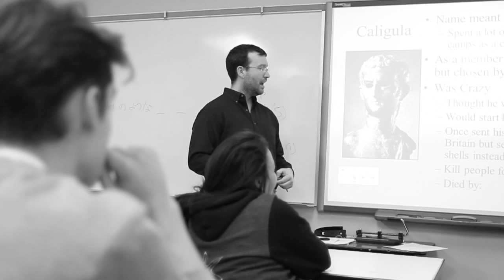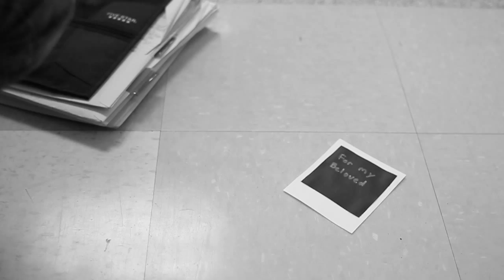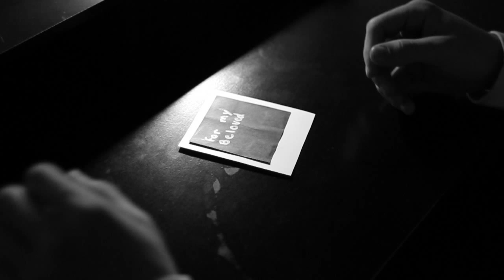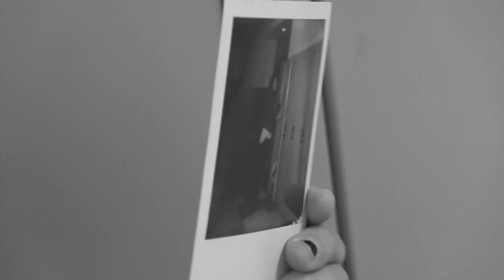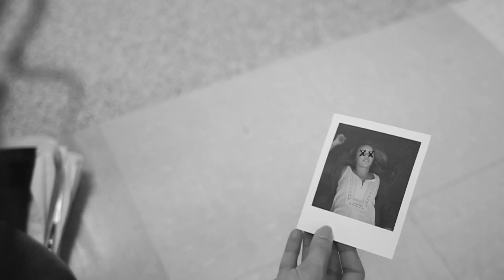For My Beloved (Short Film)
For My Beloved won for Best Horror at the 2014 All American High School Film Festival